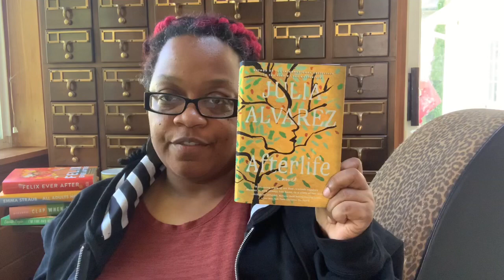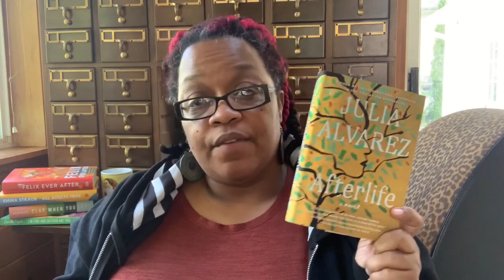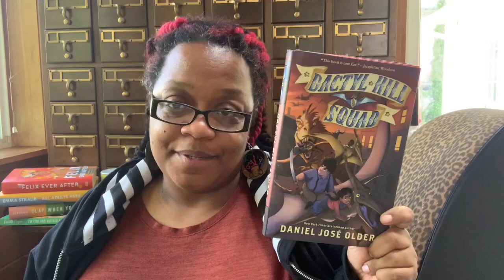Recent Reads: Afterlife & The Girl with the Louding Voice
Books in this video:
Afterlife by Julia Alvarez
The Girl with the Louding Voice by Abi Dare
Dactyl Hill Squad by Daniel Jose Older

I forgot to mention that for TGWTLV, there should be trigger warnings sexual assault, drunkenness, and physical abuse.

Social Media Links:
Goodreads - Goodreads.com/MomPhD